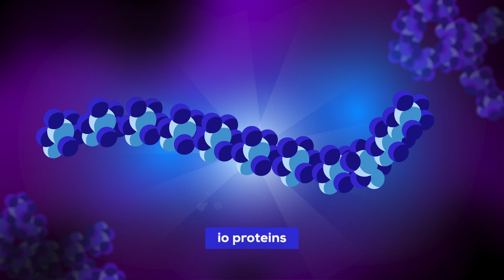How io Works - Ingredient Optimized x Kurzgesagt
Ingredient Optimized (io) partners with Kurzgesagt to explain how Ingredient Optimized ioWhey and ioPea protein are naturally better and optimized for humans. Multiple human clinical trials show that io improves absorption by 2 to 4 times or more.  Ingredient Optimized – making protein more efficient and sustainable.